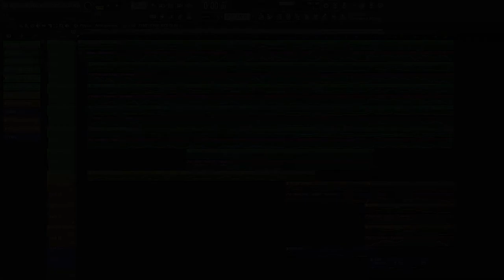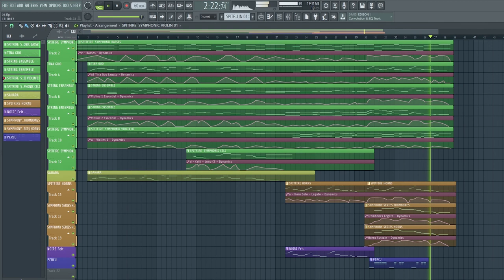Mathieu MICHEL Remake - Now we are free INTRO (Gladiator soundtrack)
Reprise de HANZ ZIMMER - NOW WE ARE FREE tirée du film GLADIATOR
Uniquement l'intro.